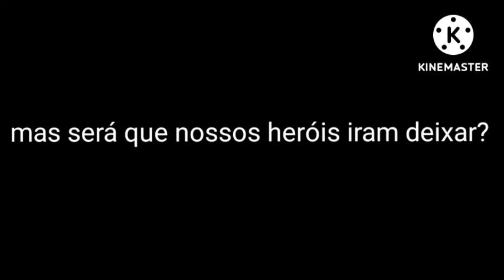Bubble Slug teaser trailer (leia a descrição)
uma série com 6 episódios criada por este canal,
Bubble Slug é uma série daqui do canal
inspirada nos jogos metal slug e sonic que conta a história de 4 heróis que vão salvar Mobius de uma união entre dois vilões